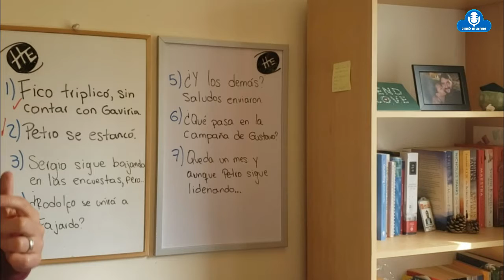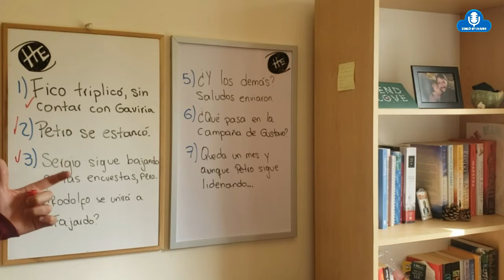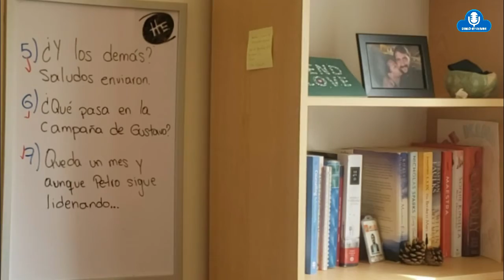Encuestas presidenciales colombia 2022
Se dio a conocer la nueva encuesta de cara a las eleccionescolombia2022 Aquí algunas conclusiones de @hernan_tena